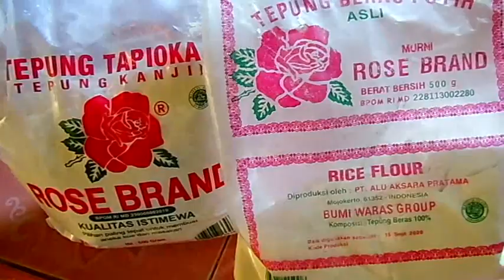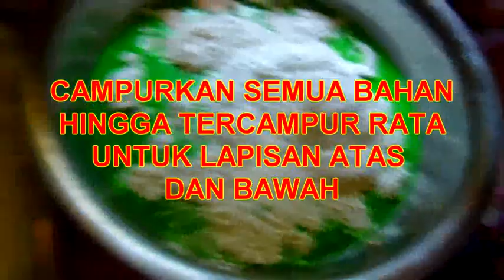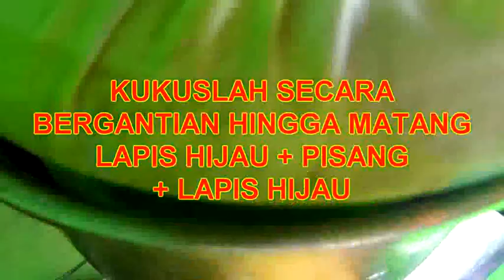NIKMATI KUE LAPIS PISANG RAJA KHAS MANADO || PASTI KETAGIHAN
KUE LAPIS PISANG RAJA ,sejenis kue basah khas manado yang sangat mudah di buat ,berikut resepnya:
1 sisir pisang raja yg sudah benar2 masak yg tidak berasa getah lagi
500 ml santan segar
500 gram tepung beras rosebrand
500 gram tepung terigu yg di bagi dua untuk campuran lapis dan adonan pisang
garam sejumput
vanila sesuai selera
piring kukusan atau alat kukus lainya
SELAMAT MENCOBA